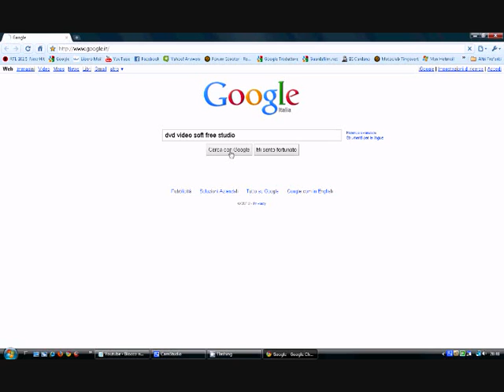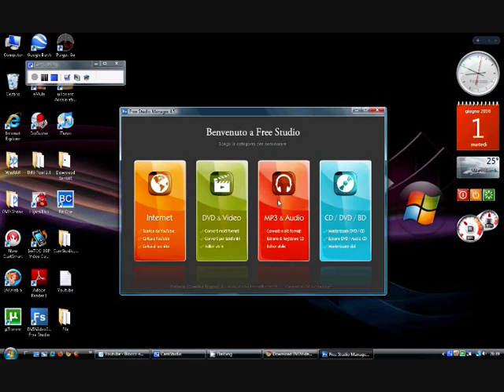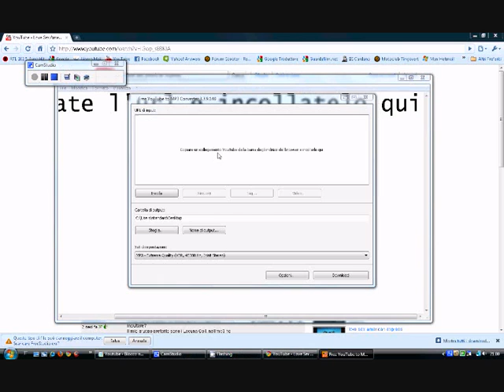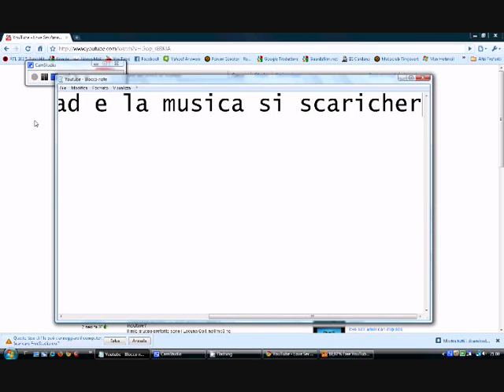Come scaricare la musica dai video di YouTube (gratis)